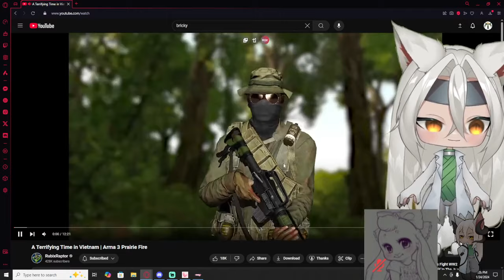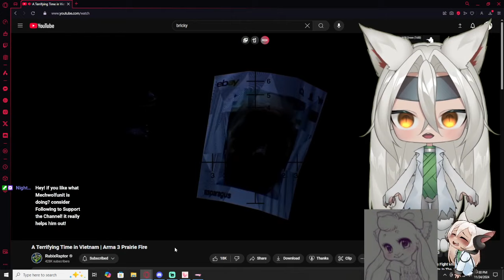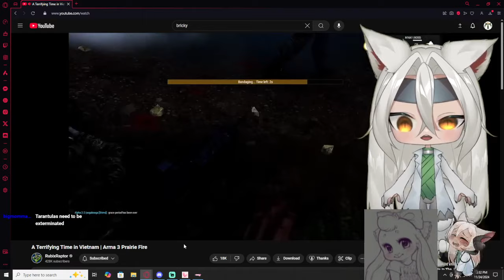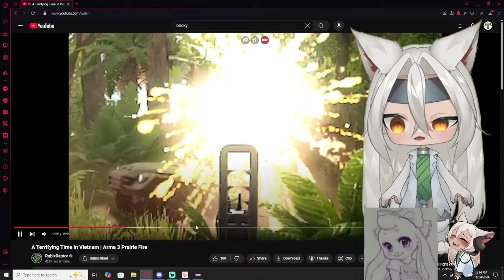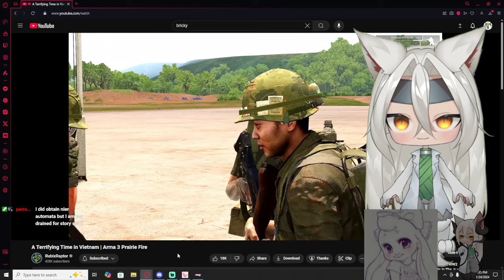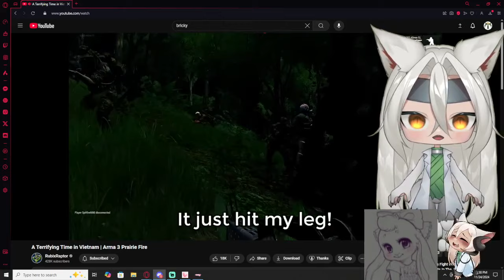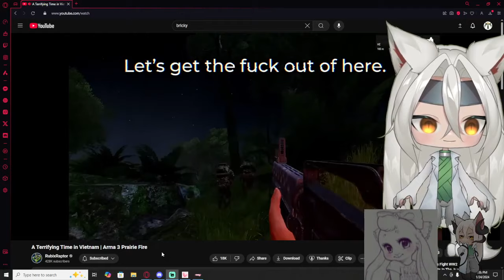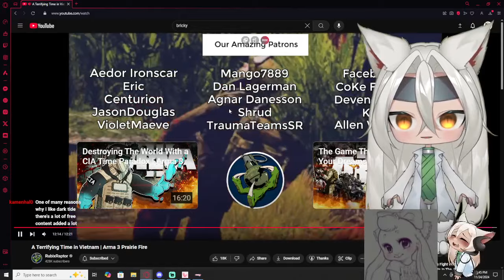Vtubers React to Rubix Raptor | A Terrifying Time in Vietnam | Arma 3 Prairie Fire